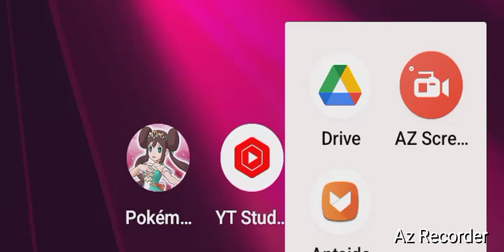Stick Man Archery- Game Play, "January Miracle Archery!" By GordonHai (^_^) !